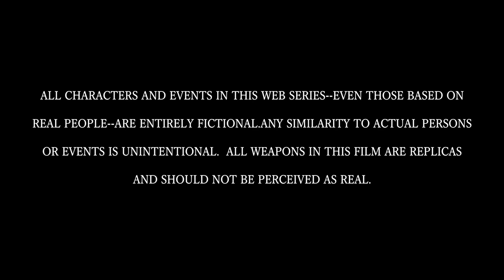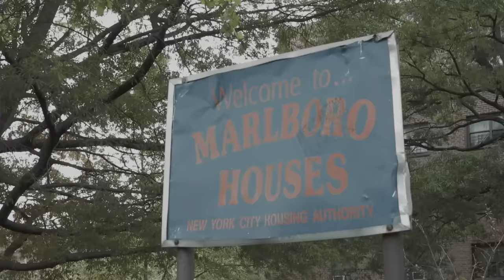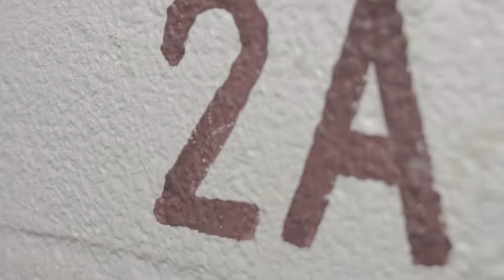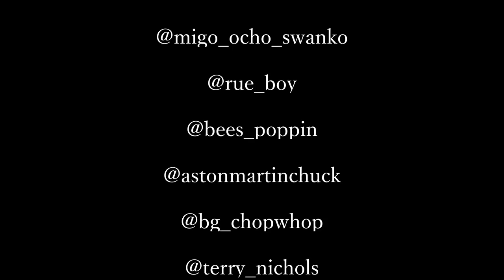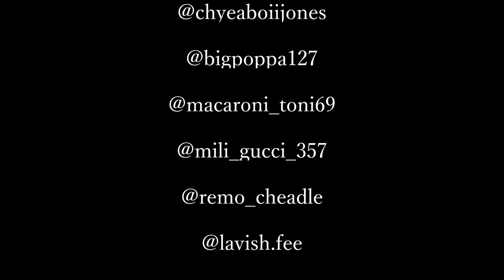The Cycle season 1 Ep 5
Mili gets released from coney island hospital. Prince takes matters into his own hands. los hits marlboro to find out the info that just may save his life. chuck attracts more problems in the hood. terry nichols and mayo rush to keep prince from finding out the real.